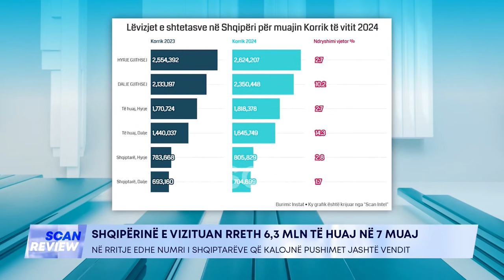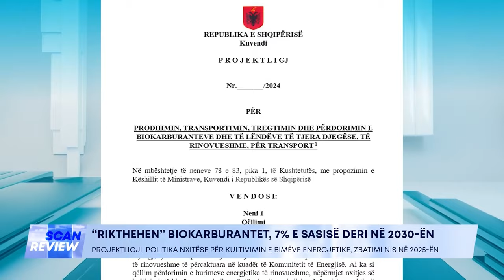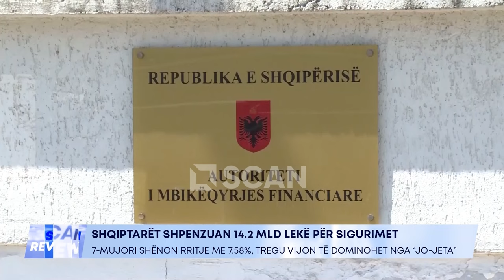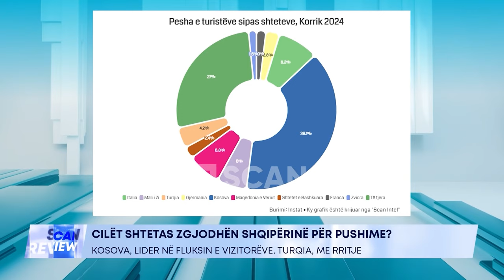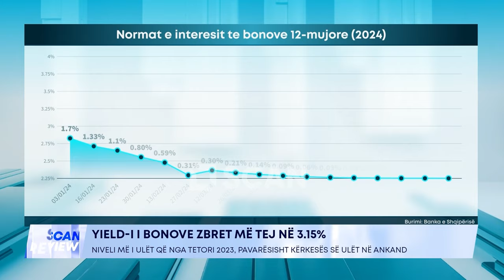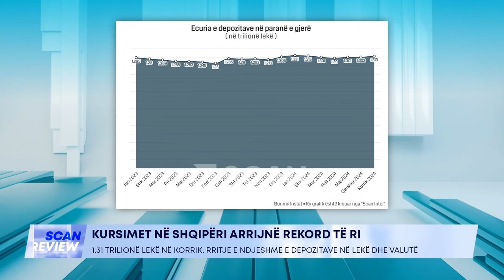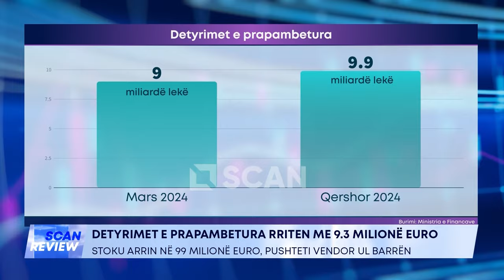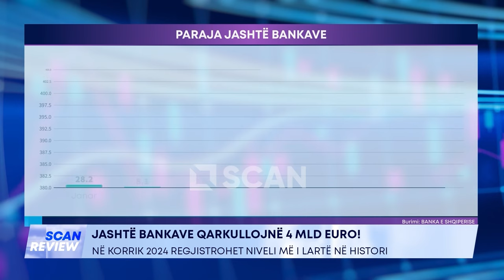"Bypass Sarandë, hapet tenderi për projektimin"...Ngjarjet kryesore ekonomike të javës - SCAN REVIEW